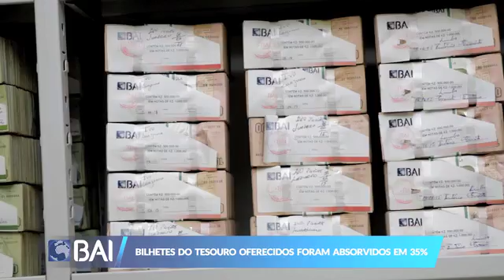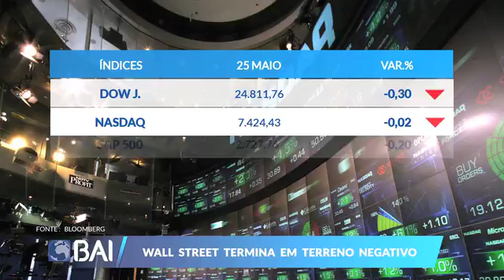Mercados ao Minuto 25-05